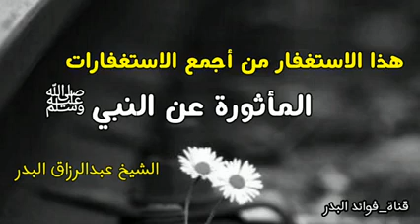* من أجمع الاستغفارات المأثورة عن النبي ﷺ* 💠♦️💠*🎙الشيخ/ أ. د. عبد الرزاق بن عبد المحسن البدر*